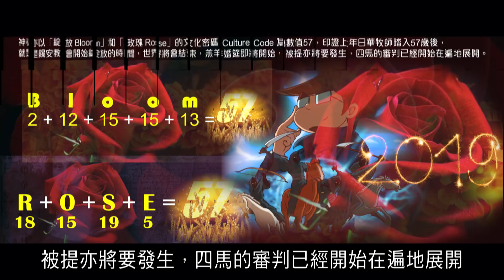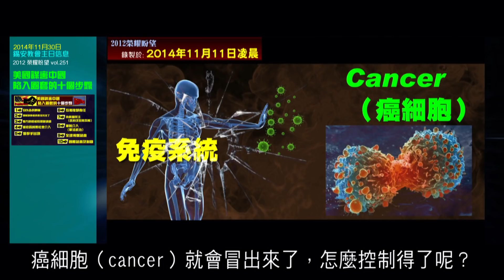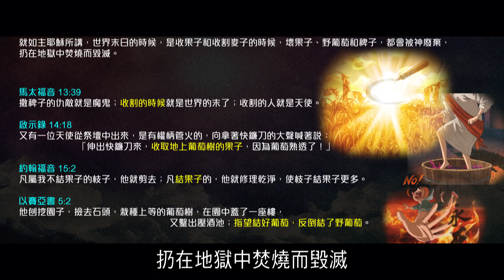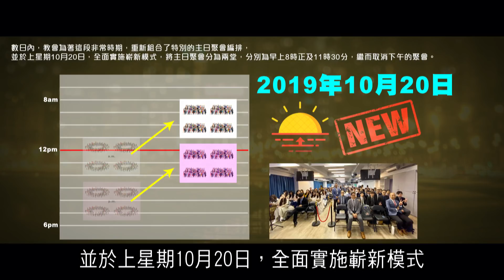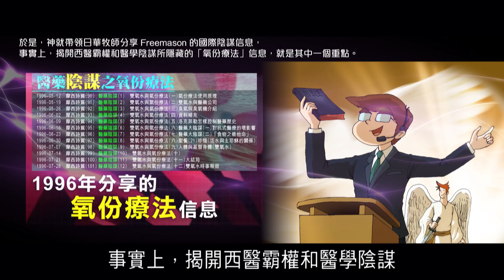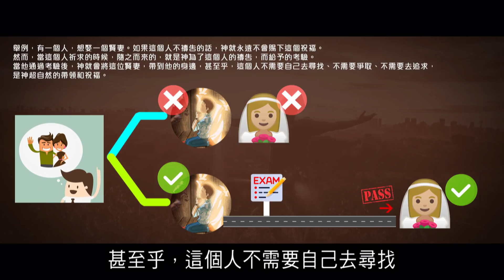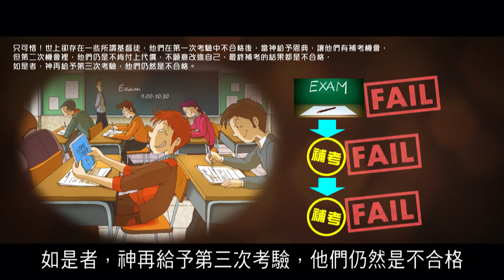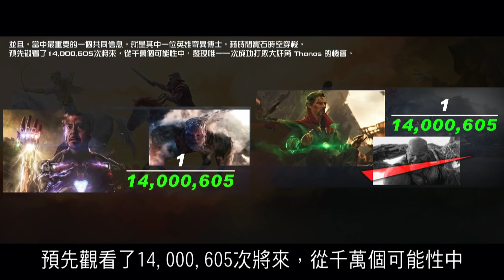「錫安教會主日信息：圓解香港亂象（7）── 神之視點看棋局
飲水思源，人莫忘本；
正當有人高呼香港獨立，
又可曾深思，自由何價？

離開背後靠山，難道香港又真能獨立？
終究，只能換上破爛屋簷，
從此，寄人籬下、乞討過活，
淪為二等公民。

矛盾非朝夕而成，
背後，雖黑手機關算盡，圖謀惡計；
然，抬頭望天，更大的佈局者，
正靜候一場肉身與屬靈的易位；
東方之珠，將由塵俗暗芒，逆轉成屬神的耀眼光輝。

1 - 玫瑰與死亡的共同信息
1:51

2 - 5年前早已警告港獨及黑社會接手的後果
11:41

3 - 賓客在1260日復興中交出自己的果子
36:12

4 - 23年來神帶領錫安教會裝備好面對今年香港的局面
44:13

5 - 教會整體被神的帶領與會眾個人的信心
58:12

6 - 祈求神蹟與坎坷的考驗
01:07:52

7 - 賓客個人的錯覺和考驗
01:22:49

8 - 生命是唯一的考驗
01:39:14

9 - 神的憐憫與人生的補考
01:45:26

10 - 今年神給予小獅子和賓客的考驗
01:50:47

11 - 神給予全世界最後四馬的考驗
01:57:33